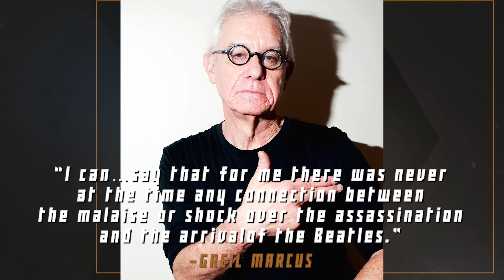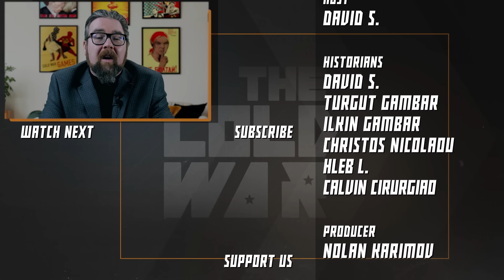Cultural Impact of the Kennedy Assassination - Cold War DOCUMENTARY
Our historical documentary series on the history of the Cold War continues with a video in which we discuss the Kennedy assassination and its cultural impact around the world.